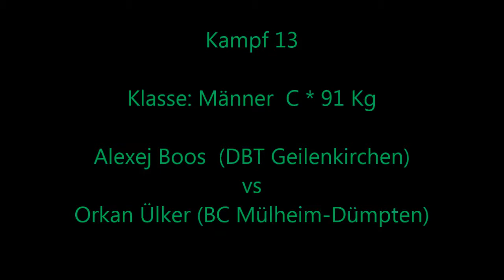1721 * Der Sportler * Boxen * A. Boos (Geilenkirchen) vs. O. Ülker (BC Mülheim-D.) * 10.03.2013